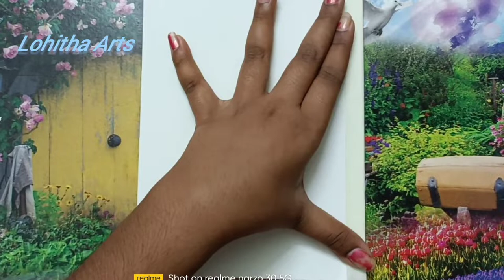easy colour painting in cavinas board /how to blend colour /lord Shiva painting 🎨